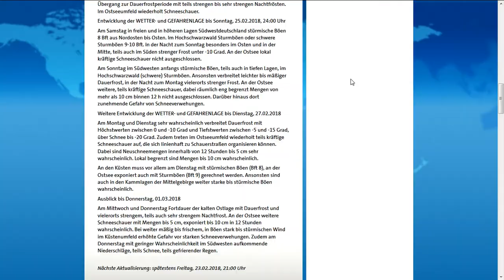23.2.2018 NWO weather HAARP winter Wetter Manipulation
Sleep On or Buy first Crypto Bitcoin Litecoin Etherum for 100$ and get free 10$ Bonus ontop with this